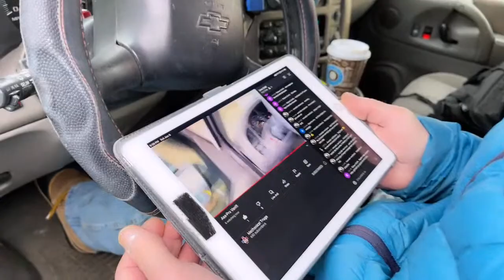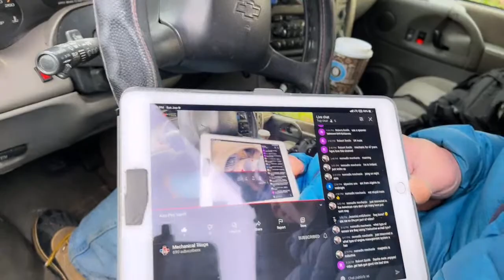Chevy Astro issues!!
You’re bored, so you can join me live, as I replace the brake pads, rotors, and idler arm on a2002 chevy astro van.

Battery
Battery Cable Replacement
Battery Replacement

Belts
Drive Belt Tensioner Replacement
Serpentine/Drive Belt Replacement
Timing Belt Replacement

Brakes
ABS Control Module Replacement
Brake Pad Replacement
Emergency/Parking Brake Cable Replacement
Brake Caliper Replacement
Brake Rotors/Discs Replacement
Emergency/Parking Brake Shoe Replacement
Brake Drum Replacement
Brake Shoe Replacement
Power Brake Booster Replacement
Brake Hose Replacement
Brake System Flush
Brake Master Cylinder Replacement
Brake Wheel Cylinder Replacement

Car Buying
Pre-purchase Car Inspection

Clutch & Transmission
Transmission Replacement
Axle/CV Shaft Assembly Replacement
Clutch Master Cylinder & Slave Cylinder Replacement
Transmission Fluid Service
Clutch Fluid Replacement
Transfer Case Fluid Replacement
 Computer and ABS Diagnostics

Doors
Door Handle or Door Latch Replacement
Door Lock Actuator Replacement
Door Lock Switch Replacement

Engine
Alternator Replacement
Exhaust Manifold Gasket Replacement
Starter Replacement
Cooling/Radiator Fan Motor Replacement
Exhaust Manifold Replacement
Thermostat Replacement
Crankshaft Harmonic Balancer Replacement
Idle Control Valve Replacement
Throttle Body Replacement
Distributor Rotor and Cap Replacement
Intake Manifold Gaskets Replacement
Valve Cover Gasket Replacement
Engine or Transmission Mount Replacement
Oil Pan Gasket Replacement
Water Pump Replacement
Exhaust Gas Recirculation (EGR) Tube Replacement
Positive Crankcase Ventilation (PCV) Valve Replacement
Engine Replacement
Exhaust Gas Recirculation/EGR Valve Replacement
Radiator Replacement

Filters
Air Filter Replacement
Cabin Air Filter Replacement
Fuel Filter Replacement

Fluids
Brake System Flush
Cooling System Flush
Top off coolant
Oil Change and Filter
Differential Fluid Service (Rear Axle Oil Service)
Clutch Fluid Replacement
Power Steering Fluid Service
Transmission Fluid Service
Fuel System
Fuel Filter Replacement
Fuel Pressure Regulator Replacement
Fuel Injector Replacement
Fuel Pump Replacement

Heating & AC
AC Compressor Replacement
AC Recharge
Heater Core Replacement
AC Condenser Fan Replacement
Heater Blower Motor Replacement
Radiator Hose Replacement
AC Condenser Replacement
Heater Blower Motor Resistor Replacement
AC Low Pressure Hose Replacement
Heater Control Valve Replacement

Ignition
Ignition Coil Replacement
Spark Plug Replacement
Ignition Cable (Spark plug wires) Replacement
Ignition Switch Replacement

Lights
Brake Light Bulb Replacement
Headlamp Dimmer Switch Replacement
Tail Lamp Bulb Replacement
Brake Light Switch Replacement
Headlight Bulb Replacement
Turn Signal Bulb Replacement
Fog/Driving Light Bulb Replacement
Headlight Switch Replacement
Turn Signal Switch Replacement

Mirrors
Door Mirror Replacement
Mirror Control Switch Replacement

Suspension & Steering
Power Steering Fluid Reservoir Replacement
Strut Assembly Replacement
Ball Joint Replacement
Suspension Spring Coils Replacement
Control Arm Assembly Replacement
Power Steering Hose Replacement
Tie Rod End Replacement
Differential/Gear Oil Replacement
Power Steering Pump Replacement
Universal Joint (U-joint) Replacement
Driveshaft Replacement
Shock Absorber Replacement
Wheel Bearings Replacement

Tires
Tire Replacement
Spare Tire Installation
Tire Rotation

Windows
Power Window Switch Replacement

Wiper System
Windshield Washer Pump Replacement
Windshield Wiper Motor Replacement